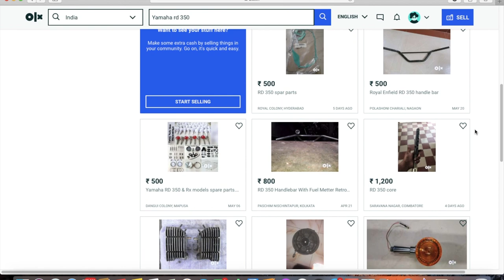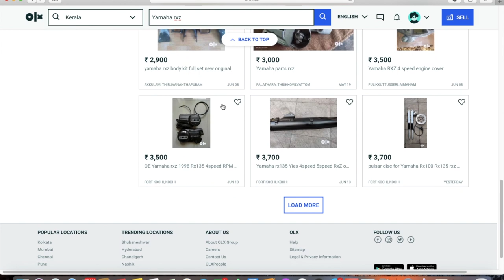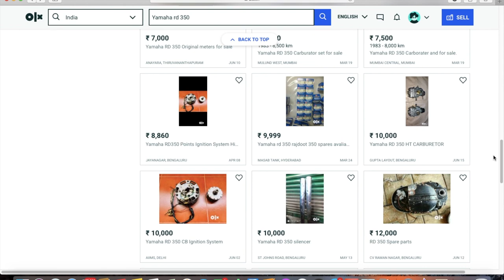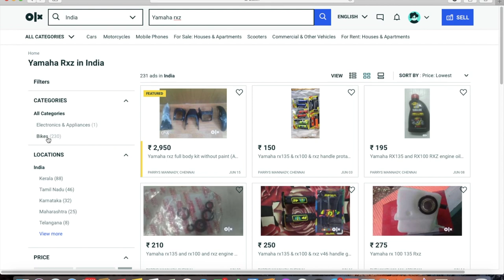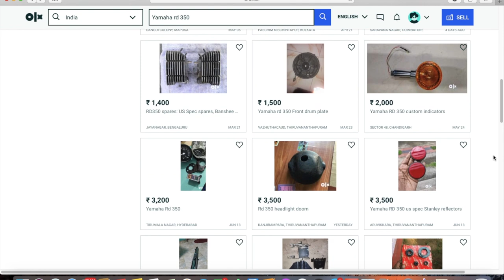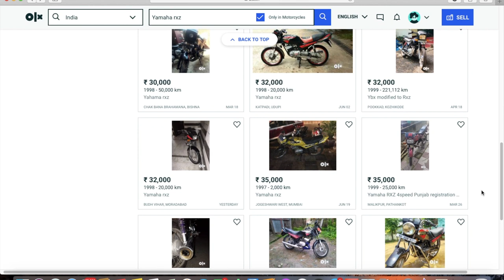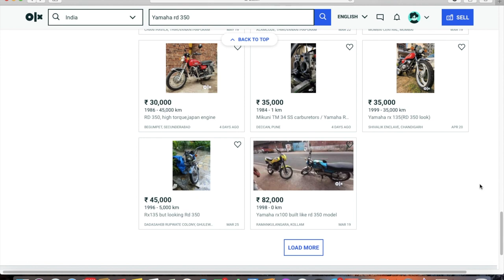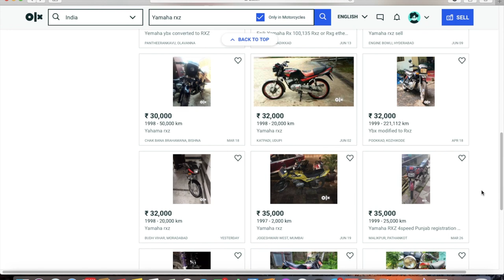How to negotiate reasonably on olx (in Malayalam) Part 3